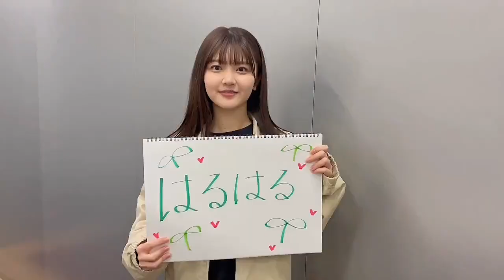日向坂46 メンバーの呼び方 まとめ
この後、18:00〜いよいよ開演！✨
メンバーが呼び名を改めて教えてくれました〜🎬
(マスクの着用をお願い致します😷)

一期生
潮紗理菜：さりな
影山優佳：かげちゃん
加藤史帆：としちゃん
齊藤京子：きょんこ
佐々木久美：くみてん
佐々木美玲：みーぱん
高瀬愛奈：まなふぃ
高本彩花：あやちゃん
東村芽依：めいめい

二期生
金村美玖：みくちゃん
河田陽菜：ひなちゃん
小坂菜緒：なおちゃん
富田鈴花：すーじー
丹生明里：にぶちゃん
濱岸ひより：ひよたん
松田好花：このちゃん

三期生
上村ひなの：ひなの
髙橋未来虹：みくにん
森本茉莉：まりぃ
山口陽世：はるよ

四期生①
石塚瑶季：たまにゃん
岸帆夏：きしほ
小西夏菜実：こにしん
清水理央：りおちゃん
正源司陽子：よーこ
竹内希来里：きらり

四期生②
平尾帆夏：ひらほー
平岡海月：みっちゃん
藤嶌果歩：かほりん
宮地すみれ：すみれ
山下葉留花：はるはる
渡辺莉奈：べりな